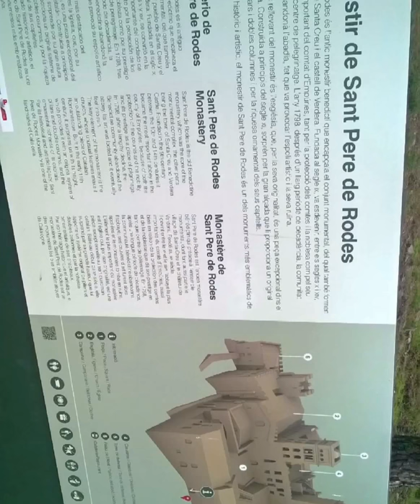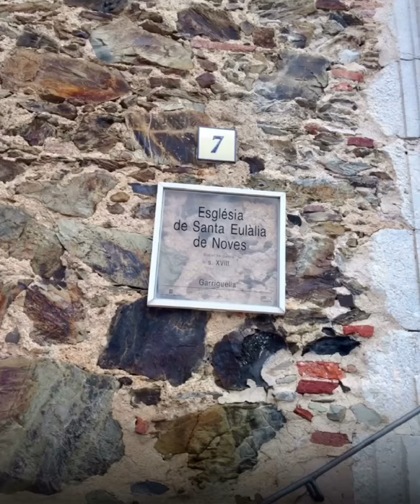lançà abyss urlips (*)(*) in veins, sun ticklesunderskin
Stories 03.10.17
Monestir de Sant  Pere de  Rodes,  Cólera España

Catalunya Garriguella,  Cólera, Llançà
Castell de Peralada
Grup Peralada C/Sant Joan, s/n Peralada
Garriguella